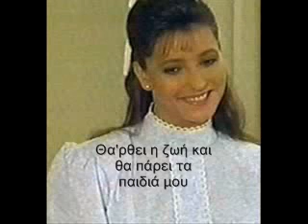Carrusel, señorita maestra-Greek subtitles.wmv